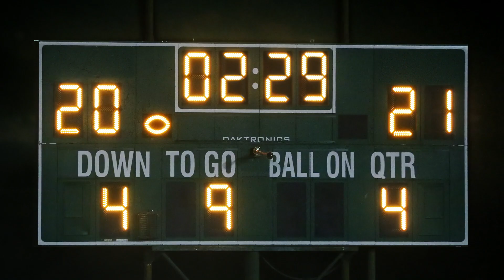Madden 24 Official Launch Trailer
Call Your Number like Josh Allen, Justin Jefferson, Micah Parsons, and Sauce Gardner do in Madden 24 with the ultimate control FieldSENSE and SAPIEN Technology provide.